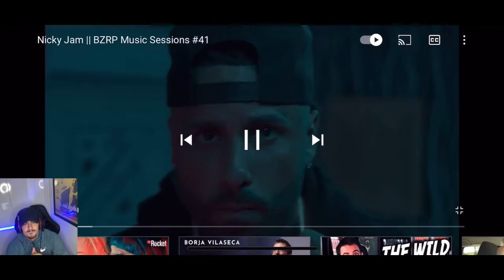REACCIONANDO a NICKY JAM | BIZARRAP Music session #41